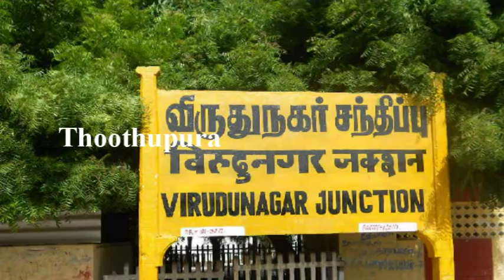விருதுநகர்,சங்கரன்கோவில் எம்.ஆர். நகரை சேர்ந்த ராமலட்சுமி செய்ததை பாருங்க | Thoothupura